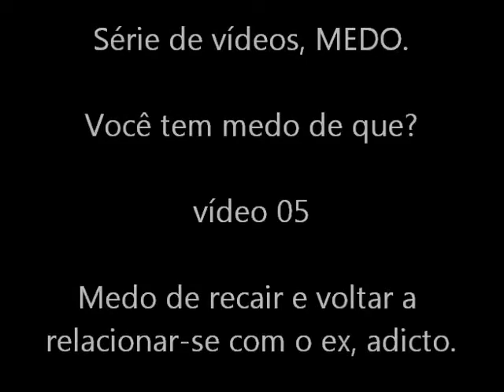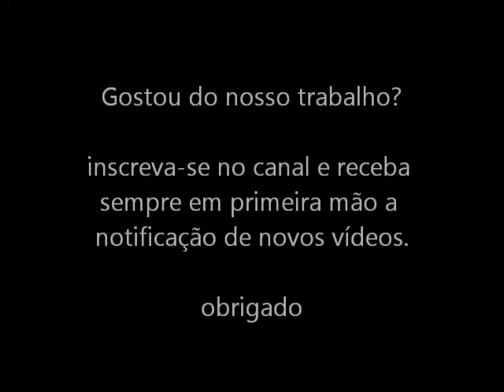Medo de recair e voltar o relacionamento com o adicto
Neste video: Medo de recair e voltar o relacionamento com o adicto o facilitador Ricardo Alexandre Miguel responde mais essa dúvida para todos que tem esse medo.

Série de vídeos produzida por Ricardo Alexandre Miguel tratando do tema MEDO. Você tem medo de que?

quer participar do grupo de apoio?

Deixe aqui seus comentários; gostou do vídeo? tem dúvidas? dê o seu recado.